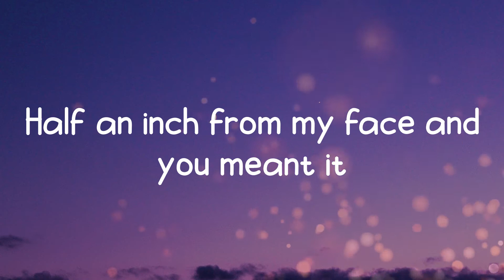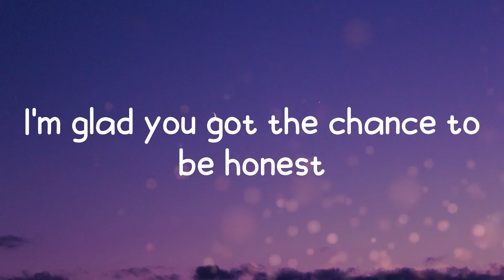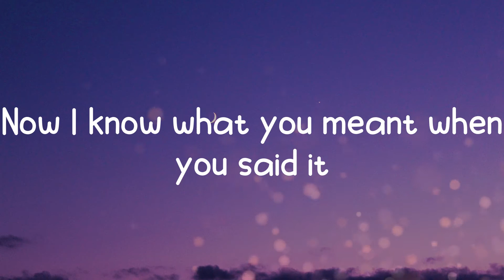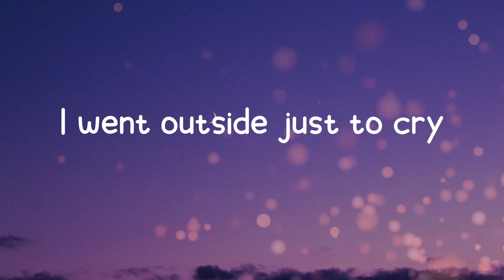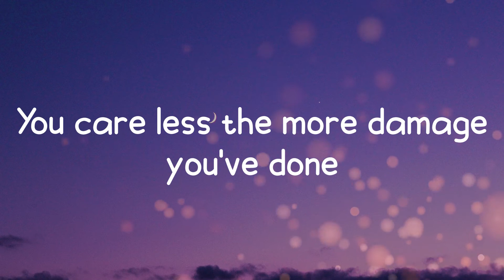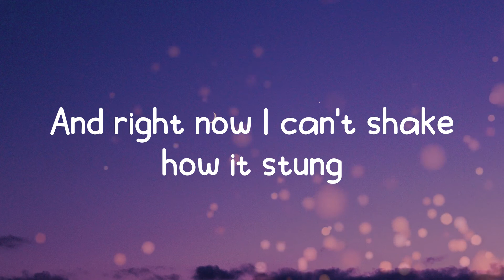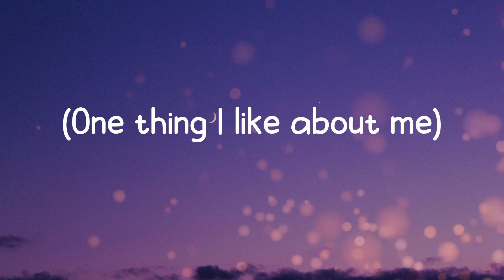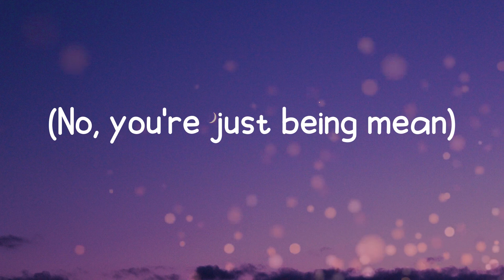MEAN! - Madeline The Person (Lyrics)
Lyric Video for MEAN! by Madeline The Person.

Lyrics:
You said I take too much space
Half an inch from my face and you meant it
You grabbed my hands and you smiled
As you kicked me right out my own sentence
I'm glad you got the chance to be honest
There goes years of my progress
Now I know what you meant when you said it
One thing I like about me
Is that I'm nothing like you and I never will be
Someone who loves how it sounds when they speak
You're not telling the truth
No, you're just being mean
You're just being mean
You're just being mean (someone who loves how it sounds when they speak)
I went outside just to cry
Had this look in your eye like you won
Oh, but I can't be surprised
You care less the more damage you've done
I'm glad you're working through all your issues
Projecting on me will never be the way to fix you
And right now I can't shake how it stung